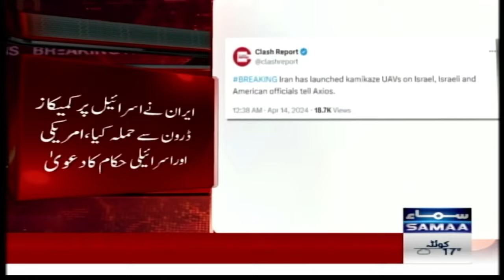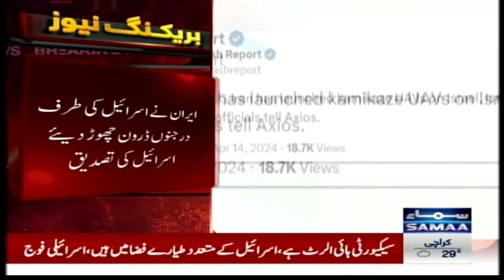Iran Attacks on Israel: Netanyahu in Trouble | High Alert in Israel | SAMAA TV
For the First Time Ever in its History , Iran Attack israel Directly from its territory | Watch Video